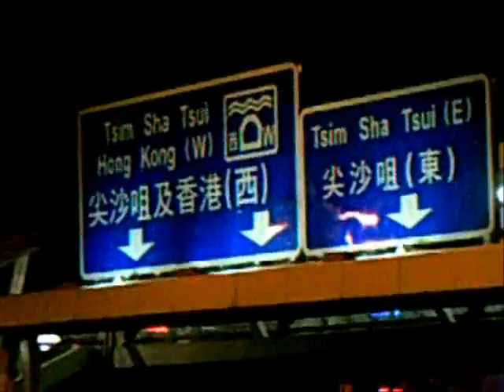bada bing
Soprano's knock off video